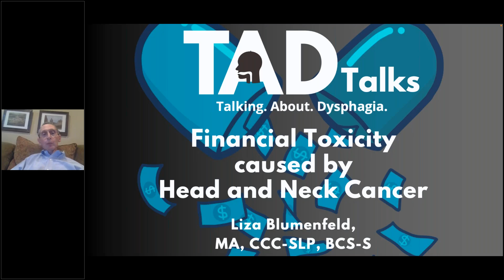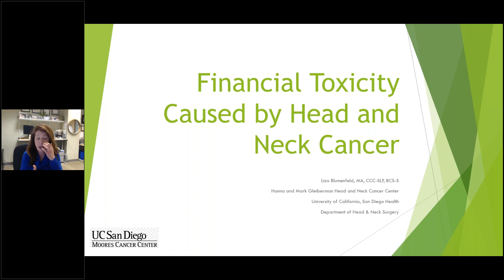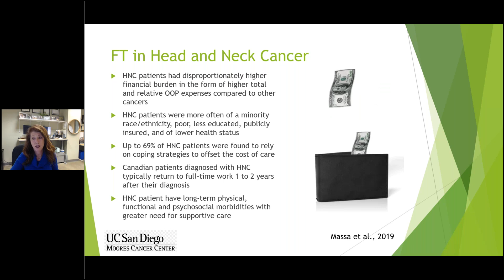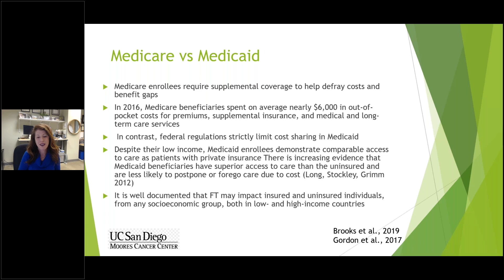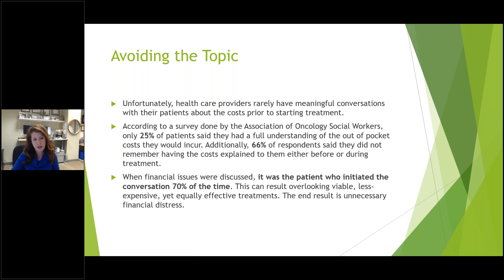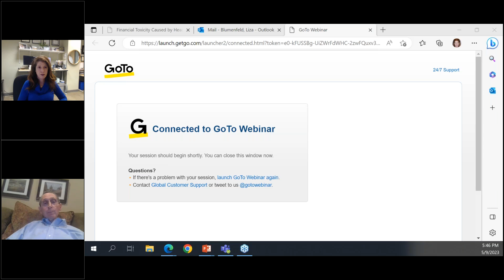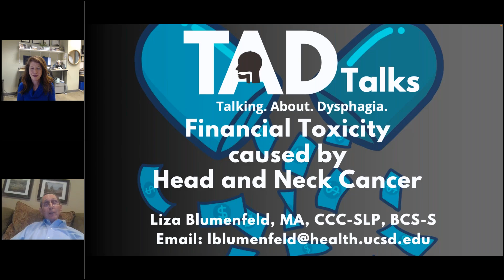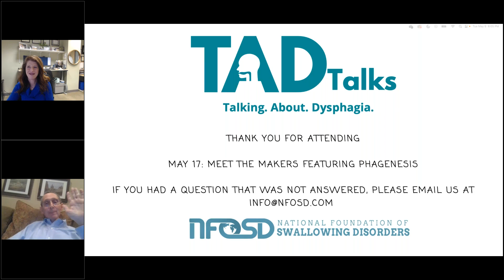Financial Toxicity Caused by Head and Neck Cancer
In this talk, the speaker will define financial toxicity and how this is experienced by patients with head and neck cancer. The various costs associated with the disease, including treatment, medications, transportation, and lost income will be highlighted. The speaker will also emphasize the need for healthcare providers to address the financial burden of cancer care and to provide resources and support to patients to help mitigate the effects of financial toxicity.